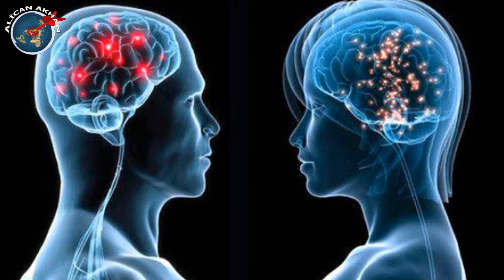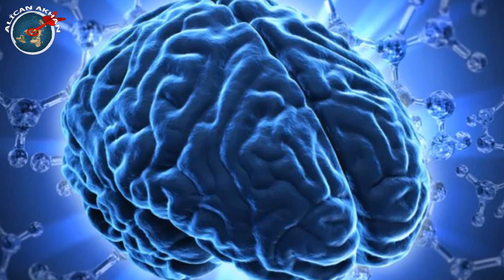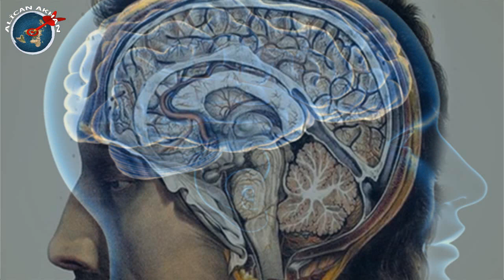Sağ Beyin, Sol Beyin Özellik ve Farkları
İnsan beyninin sağ ve sol kısmı birbirinden farklı özelliklere sahiptir. Gelin bu videoda beynimizin sağ ve sol kısmının ne gibi özellikleri var daha yakından görelim. İyi seyirler.

Müzik
Rolling Hills - Sir Cubworth